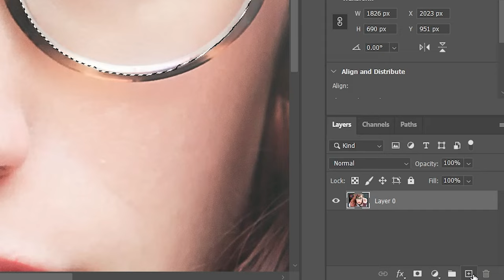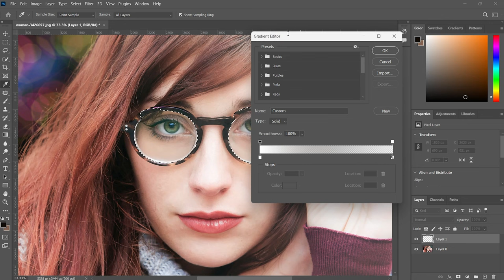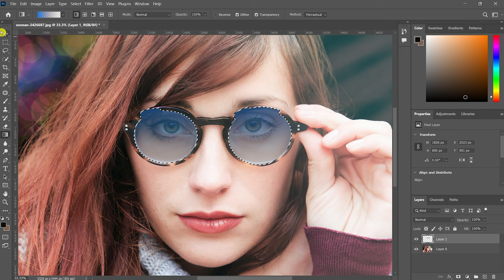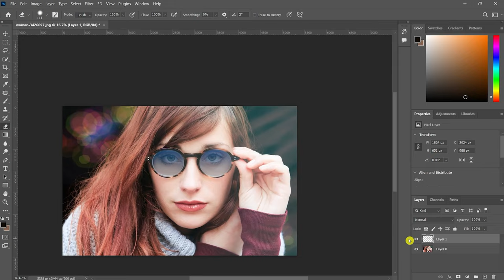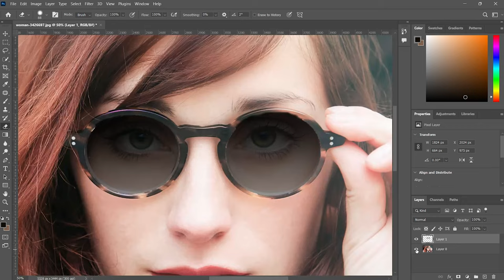Convert Any Normal Glasses to Sunglasses in Photoshop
In this video Guide We will show you how you can Turn Any Normal Glasses into Sunglasses using Photoshop
With Photoshop, you can easily convert any pair of normal glasses into stylish and functional sunglasses with just a few simple steps.
Photoshop is an incredibly powerful tool that allows users to manipulate images in countless ways. From correcting lighting and color issues to adding filters and effects, there seems to be no limit to what can be achieved with this software. And now, thanks to some clever tricks and techniques, even your eyewear can be transformed into something new and exciting. So why not give it a try? Let's Watch Now!

Query Slaved:  ✅ Convert Normal Glasses To Sunglasses in Photoshop Easily